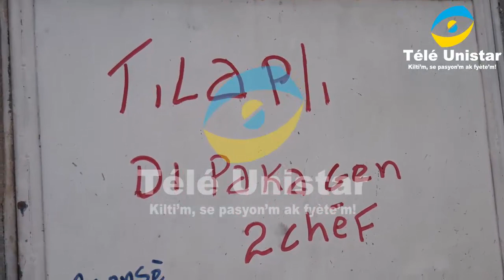Grand-Ravine gen kontwòl Matisan 1 rive jis nan Matisan 23.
TELE UNISTAR  (Kilti'm, se pasyon'm ak fyète'm!)